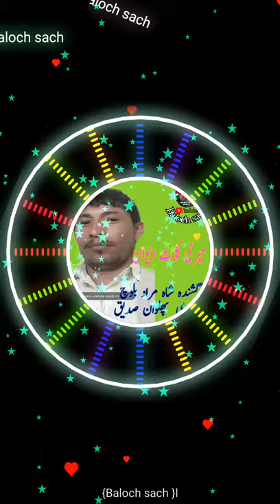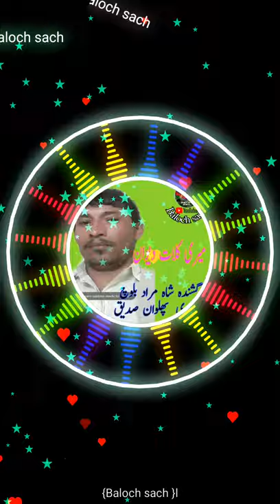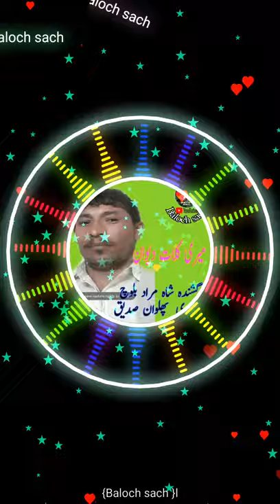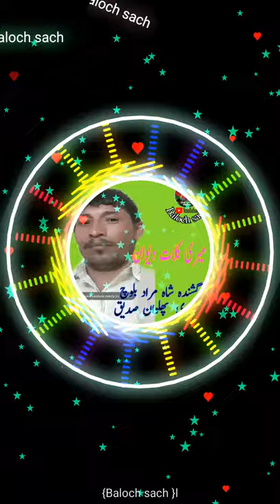Balochi Panjag Saaz |Ustad Shah Murad|Baloch Sach Balochi|پنجگ بلوچی ساز گر شاہ مراد بلوچ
استیگرام
Our istagram ID